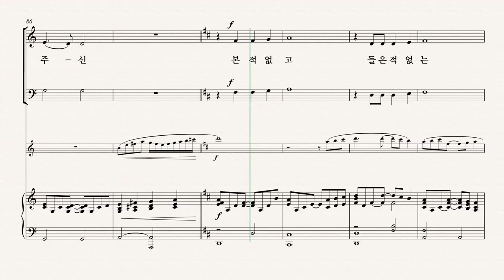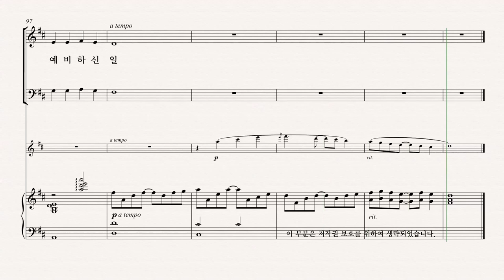[그레이스 성가 1집] MICHAEL BARRETT and DAVID ANGERMAN '우리를 향한 주의 사랑' SOPRANO 파트 듣기